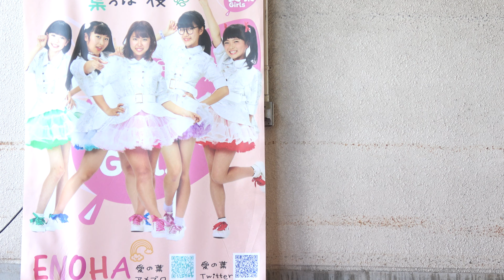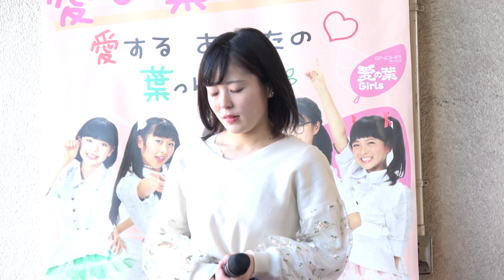愛の和 カホ 街のまんなか日曜市松山市中央卸売市場 イベントライブアンコール 20190127